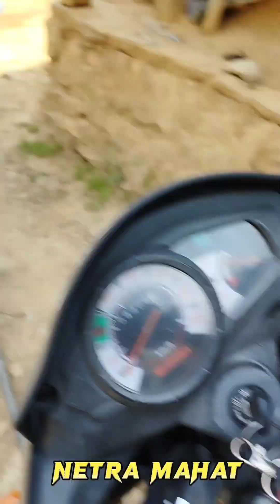RAMECHHAP SANGHUTAR LIKHU || रामेछाप साँघुटार लिखु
RAMECHHAP SANGHUTAR LIKHU ||
@netramahat   BROTHER 3  King of Nepal Netra Mahat Chhetri BARDIBAS _1 MAHOTTARI 2080/01/30

Ramechhap District ❤️❤️🇳🇵🇳🇵